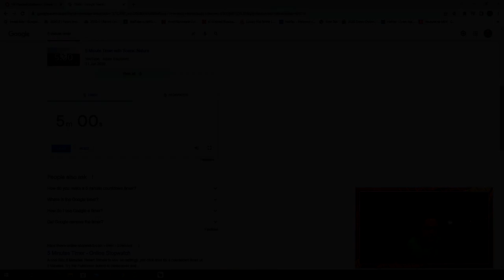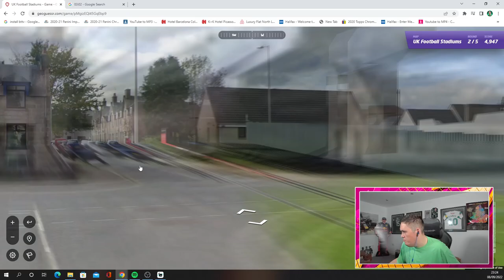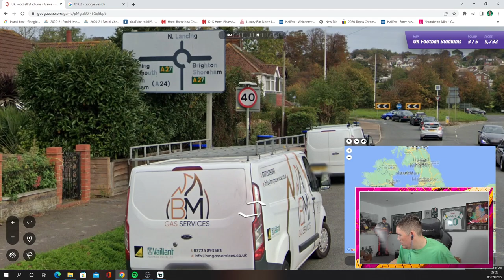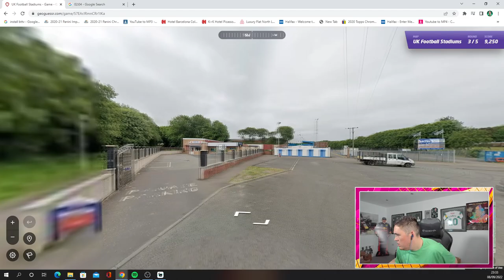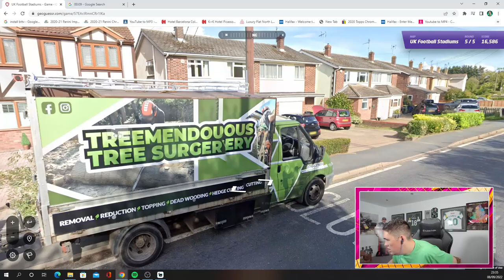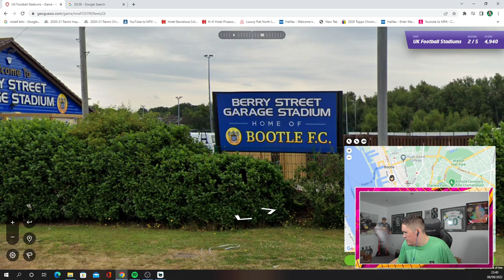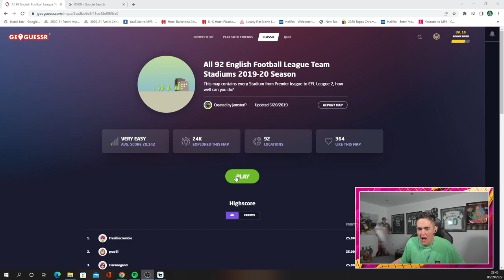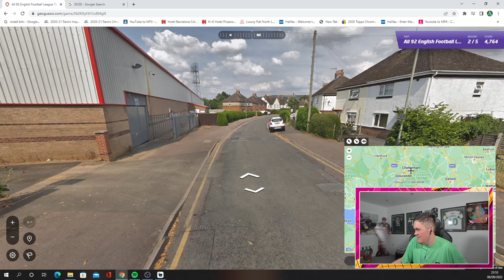FIFA Streamer plays UK Football Stadium Geoguessr!